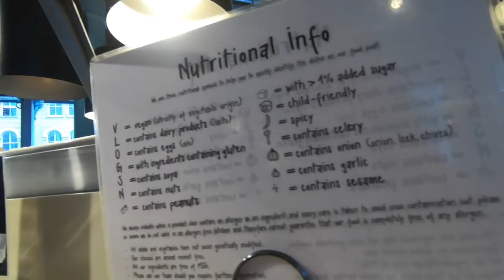'A MONSTER CALLS' at the theatre with HOLLY GABRIELLE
I'm sorry that this video took so long to upload! I'm currently away on holiday and I thought that the internet would be faster here than it is. I will try and upload more videos this week (I have some Back To School videos ready!) but there might be delays because of the wifi here. It took me nearly 24 hours to upload this one video!

I had such a wonderful day with Holly when we met up. She is just so genuine and lovely... and hilarious!

FAQS:
How old are you?
18

WHAT I AM WEARING:
Shirt - Jack Wills
Jumper - Abercrombie
Trousers - Johnnie B
Brogues - Clarks